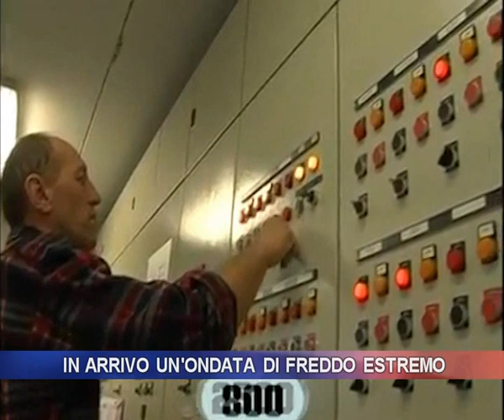In arrivo un'ondata di freddo estremo